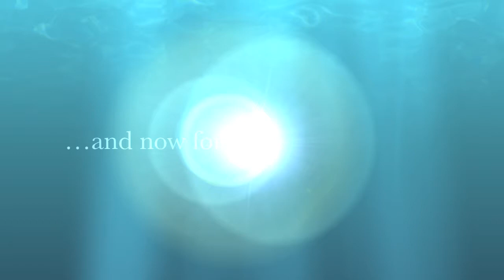Target Marine Hatcheries 2013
Sturgeon swimming in indoor and outdoor land based water recirculation tanks that have earned Target Marine Hatcheries a  BEST CHOICE recommendation by SeaChoice and Seafood Watch.